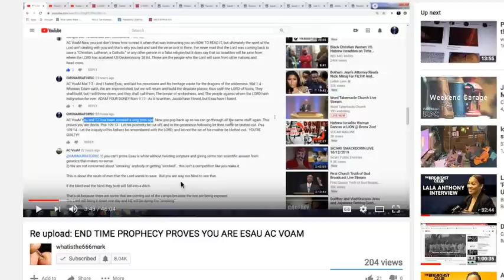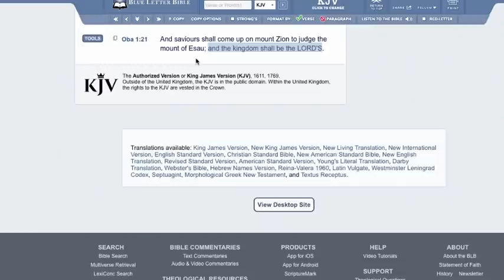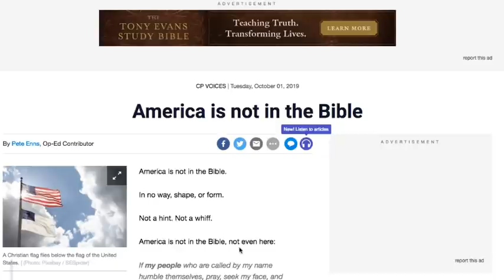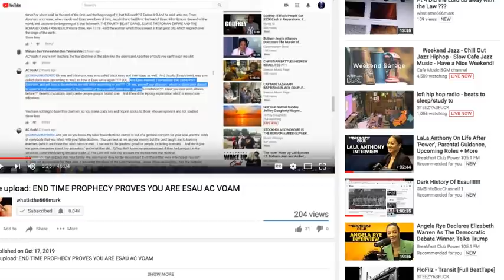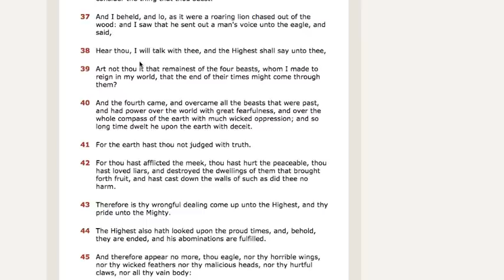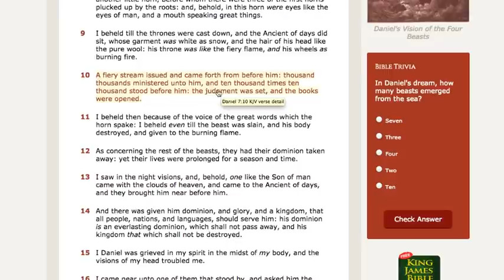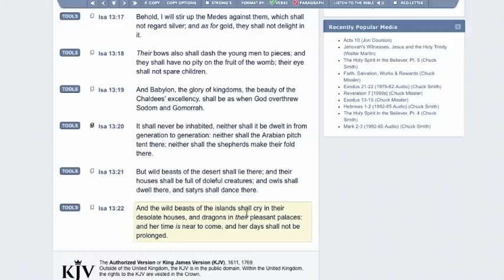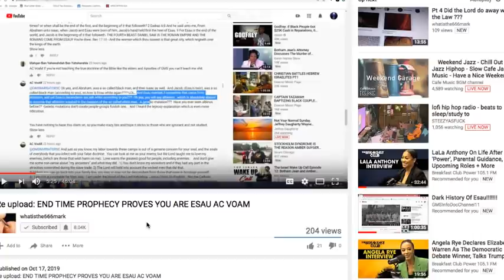THE END COMES THROUGH THE 4TH BEAST (ESAUS BLESSING)